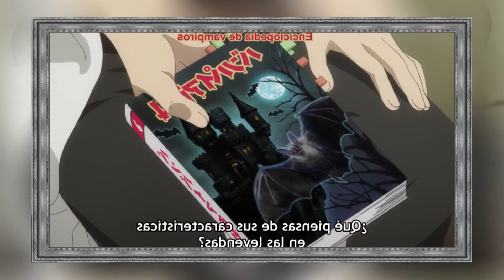Review Demi-chan wa Kataritai - El mejor tema de tesis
El último review de primer capítulo temporada